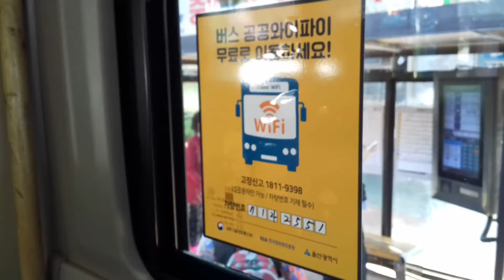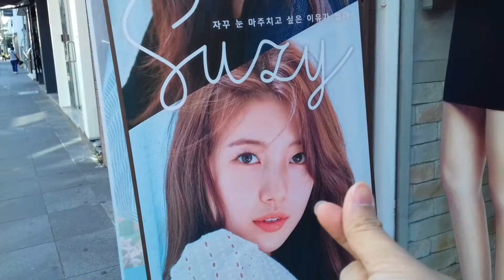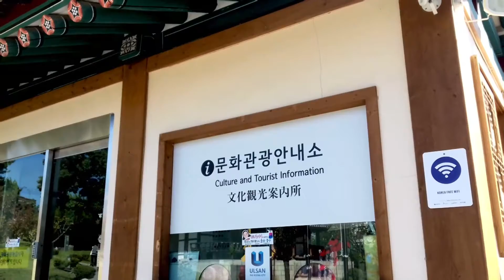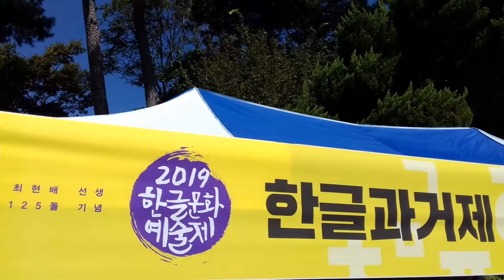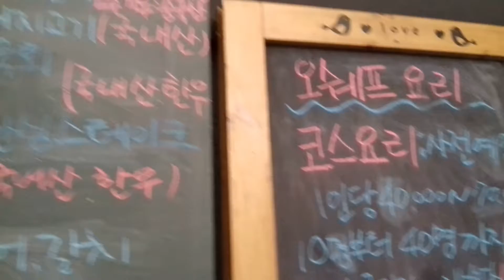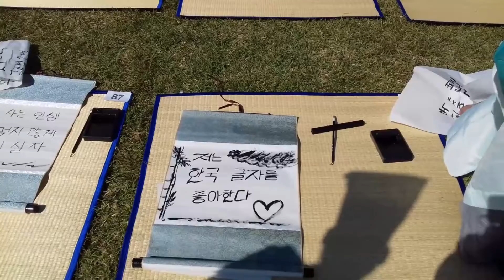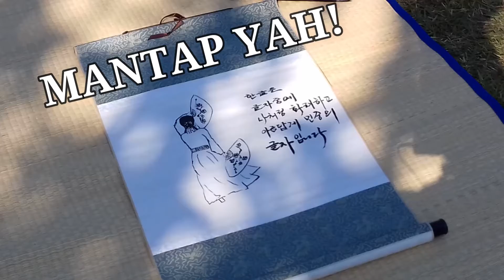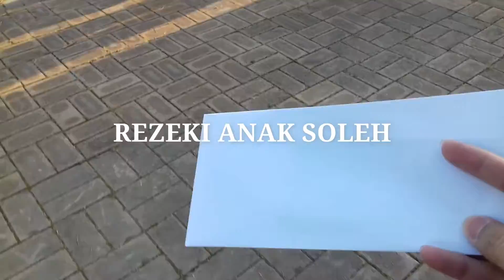Seru banget ikut Hangeul Day Festival di Ulsan! | Sadewo Story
Annyeonghaseyo!!!
Akhirnya baru sempat upload video lagi, memang masih harus manage waktu di kampus sambil ngejalanin apa yang kita sukai. Bulan lalu aku mengikuti acara Hangeul Day Festival yang diselenggarakan di Seongnam-Dong Ulsan. Acara ini diikuti oleh para foreigner yang ada di Ulsan, mulai dari lomba menulis huruf korea sampai mengikuti parade mengelilingi daerah Seongnam-Dong. Buat yang masih amatir nulis hangeul kayak aku sih ini udah the best banget sih, semoga kedepannya semakin mahir menulis huruf korea nya hehehe. Tonton videonya sampai habis ya, ada after creditnya di episode ini!

감사합니다!